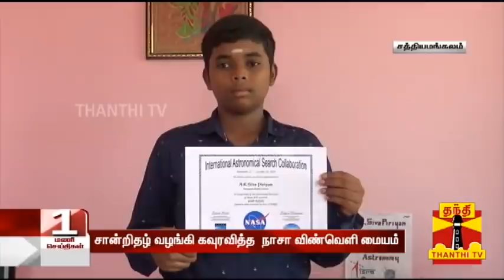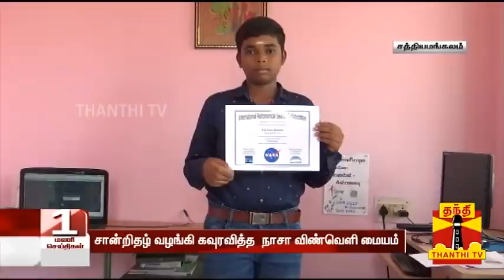விண்வெளியில் 2 குறுங்கோள்களை கண்டுபிடித்த பள்ளி மாணவன் : கவுரவித்த நாசா விண்வெளி மையம்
விண்வெளியில் 2 குறுங்கோள்களை கண்டுபிடித்த பள்ளி மாணவன் : சான்றிதழ் வழங்கி கவுரவித்த  நாசா விண்வெளி மையம்